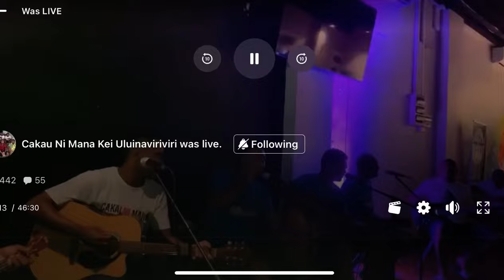Au Nanuma Lesu (Live Sigidrigi)